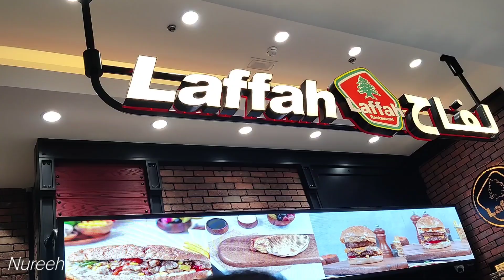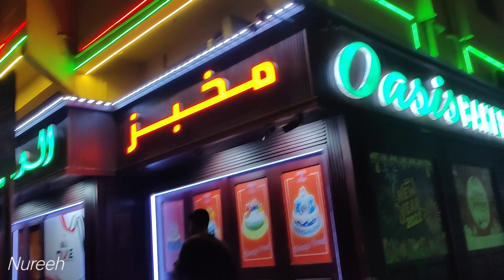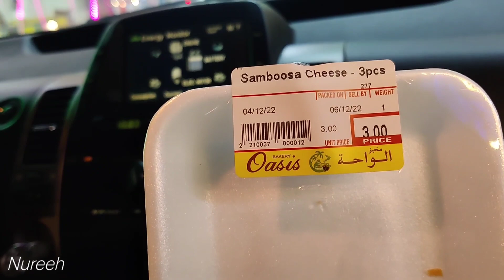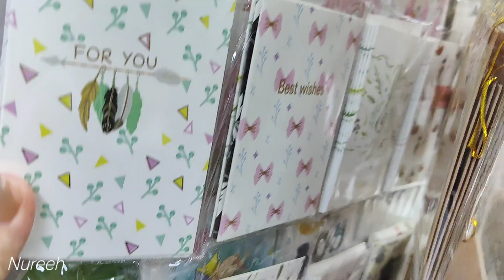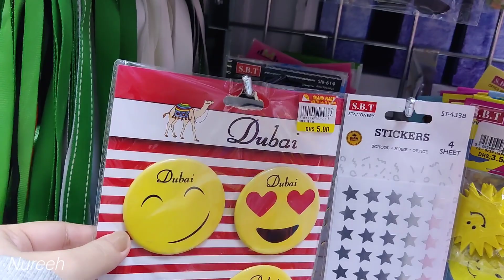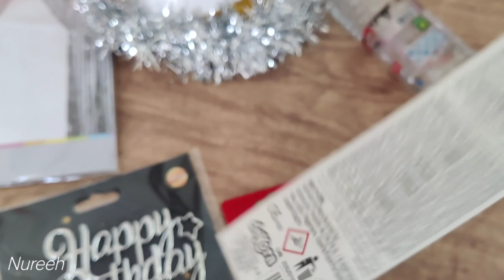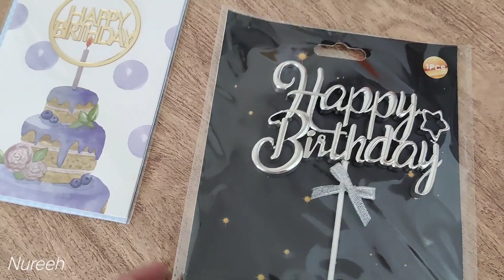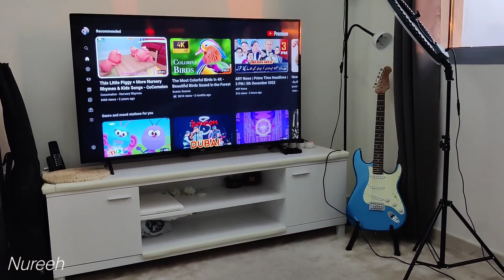Mashallah 🧿 It's My Baby's Birthday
HEY GUYS

Much ❤️ & ☮️